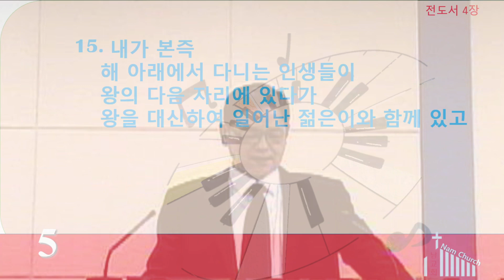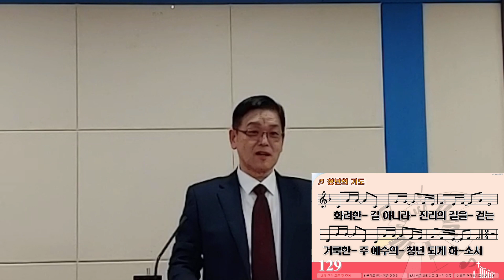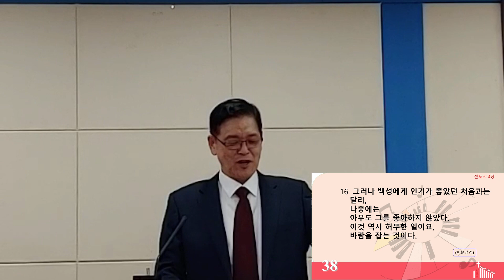막 달려가는 자들에게!(6월 2일 주일오후예배(전도서 4장 13절~16절))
전도서 4장 13절~16절
막 달려가는 자들에게!